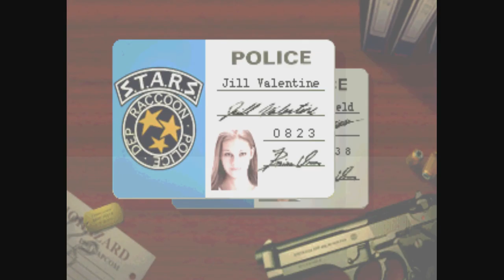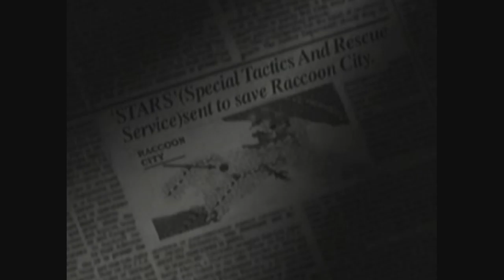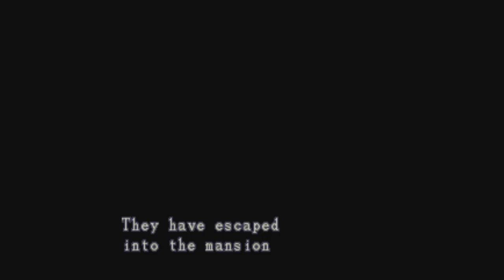resident evil: president bad